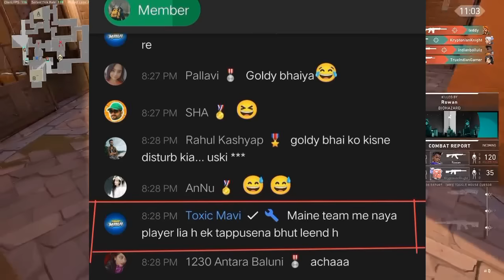SCOUT & 420 OP MATTER | MAVI ON TAPPUSENA | TEAM UNKNOWN SOUL ? | SOUL LINE UP | KRONTEN BGMI DATES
Topic covered -

 SCOUT & 420 OP MATTER | MAVI EXPOSED TAPPUSENA | KRONTEN ON BGMI DATE | SOUL NEW LINE UP |GOLDY BHAI
TSM 17 KILL CHICKEN IN VILLAGER ESPORTS
SCOUT ON PANK GAMEPLAY
TSM CHICKEN DINNER 17 KILLS
PUNK PUBG
LIVE SCRIMS
VILLAGER ESPORTS
SCOUT AND 420 OP
SCOUT 420 MATTER
420 OP AND SCOUT MATTER
SCOUT AND 420 OP MATTER
SCOUT 420 OP FIGHT
MAVI ON TAPPU SENA
MAVI VIEWS ON TAPPU SENA
TAPPU SENA REGALTOS
MAVI IN TEAM SOUL
GOLDY BHAI ANGRY
BGMI FOR IOS
BGMI IOS DETAILS
TEAM UNKNOWN
TEAM UNKNOWN IS SOUL
WHO IS TEAM UNKNOWN
MORTAL PLAYING PUBG MOBILE SCRIMS EXPOSED MORTAL PLAYING PUBG SCRIMS EXPOSED MORTAL PLAYING PUBG SCRIMS WITH TEAM MAVI EXPOSED
MORTAL PLAYING PUBG SCRIMS WITH MAVI EXPOSED
SOUL LINEUP REVEALED
TEAM SOUL OFFICIAL LINEUP REVEALED MORTAL, EXPOSED
MORTAL PLAYING PUBG WITH MAVI EXPOSED
MORTAL EXPOSED PLAYING WITH TEAM MAVI MAVI MORTAL
MORTAL VOICE LEAKED
MORTAL LEAKED VOICE
MORTAL LEAKED AUDIO
TEAM SOUL
SOUL
GXR NEW COACH
AURUM LEFT FNATIC
AURUM LEFT FNC
RED OWL NEW TEAM
REDOWL PUBG LINEUP
JONATHAN ON BGMI UPDATES
JONATHAN HINTS BGMI
KRONTEN ON BGMI LAUNCH DATE
8BITGOLDY ON SOUL NEW LINEUP
SOUL NEW TEAM 8BITGOLDY
GOLDY BHAI HINTS
SOUL LINEUP HINTS
S8UL PUBG LINEUP HINTS
GOLDY BHAI HINTS ON SOUL LINEUP
BGMI NEW ANNOUNCEMENT
KRONTEN HINTS ON BGMI
BGMI LAUNCH DATE
BGMI KAB LAUNCH HOGA
BGMI LAUNCH DATE KY HAI
BGMI PRE REGISTRATION
BGMI LAUNCH KAB HOGA
KRONTEN HINTS BGMI
BGMI RELEASE DATE
BGMI RELEASED DATE
BGMI TRAILER IS OUT
BGMI PRE REGISTRATION START
HOW TO PRE REGISTER ON BGMI
BGMI PLAYSTORE LINK
BGMI PRE RESGISTER LINK
BGMI PRE REGISTRATION
BGMI PRE REGISTER KAISE KAREY
PRE REGISTRATION LINK
PRE REGISTER KAISE KRE
PRE REGISTER KAISE KARE ?
PLAYSTORE PRE REGISTER LINK
BGMI TRAILER TODAY
MORTAL REACTION ON BGMI TRAILER
SCOUT REACTION ON BGMI TRAILER
JONATHAN REACTION ON BGMI TRAILER
YEH VO KOI NAHI
TAPPU SENA
PMCO PMPL
VILLAGER ESPORTS
SCOUT
MORTAL
THUG

If you think something that belongs to you shouldn't be posted.